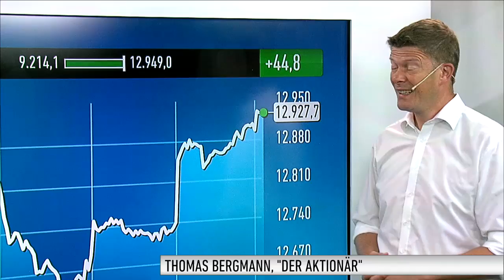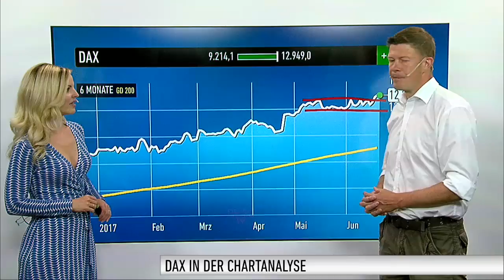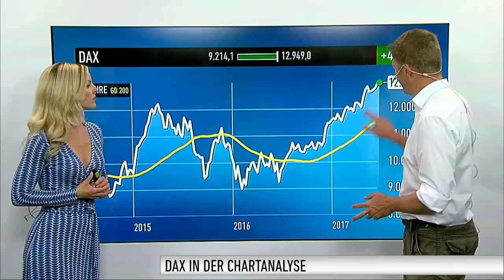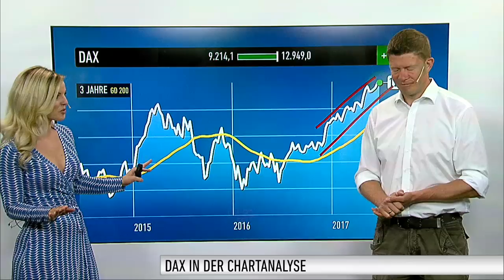DAX-Check: Allzeithoch - Neues Kaufsignal für deutschen Leitindex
Zu Wochenbeginn näherte sich der DAX wieder mal seinem Allzeithoch. Zwischenzeitlich fehlten nur noch neun Punkte bis dorthin. Einen neuen Rekord konnte der DAX aber auch so erzielen. Er erzielte den höchsten Schlusskurs seiner Geschichte. Er ging bei 12.888 Punkten aus dem Handel. Um auch zum Start in den heutigen Tag sehen wir direkt einen Rekord. Mehr dazu von Thomas Bergmann von DER AKTIONÄR.